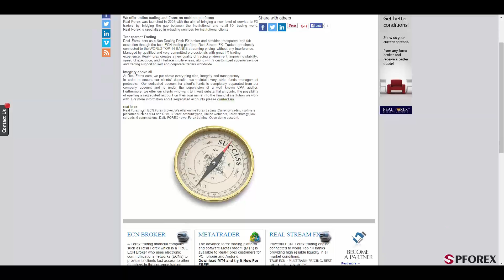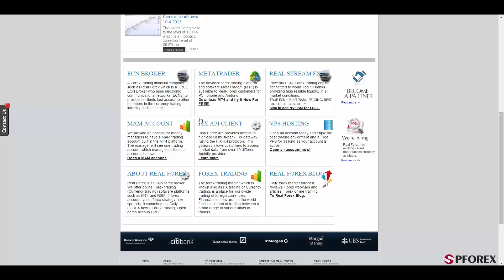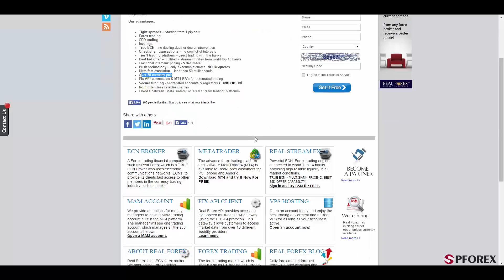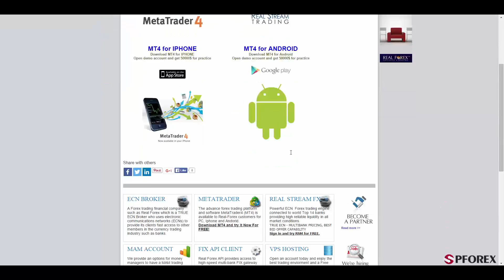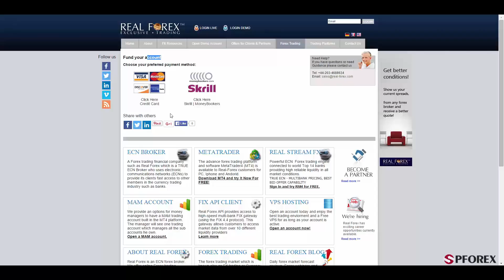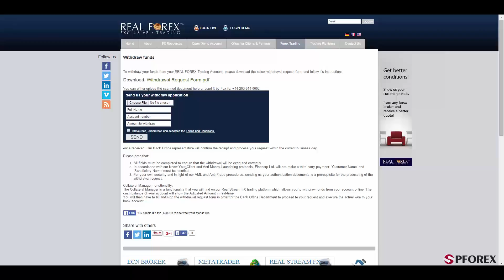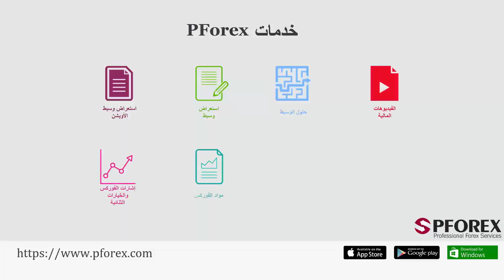إستعراض شرکة Real Forex بواسطة PFOREX.COM